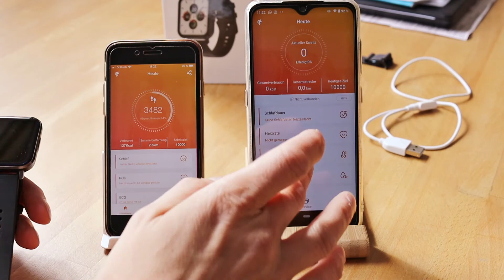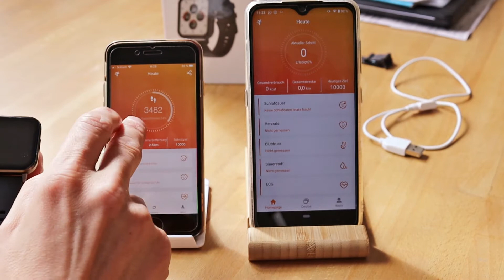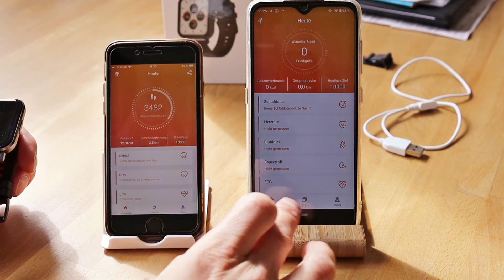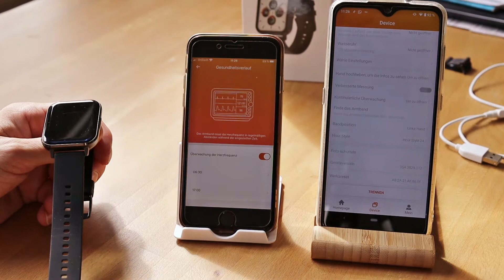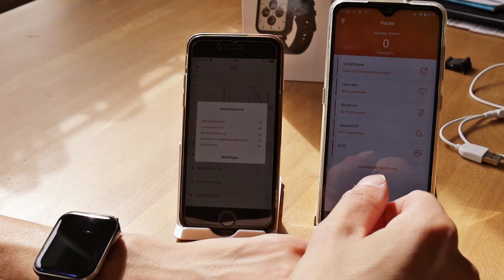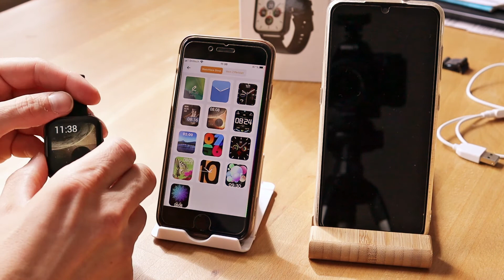jpantech Smartwatch 60F - Meine Eindrücke und Erfahrung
Meine Erfahrungen und Eindrücke zur JPantech Smartwatch 60F. Wie sie mir gefallen hat, seht ihr im Video.

*in Schwarz
*in Silber
*Mein AmazonShop mit Produkten von meinen Kanal